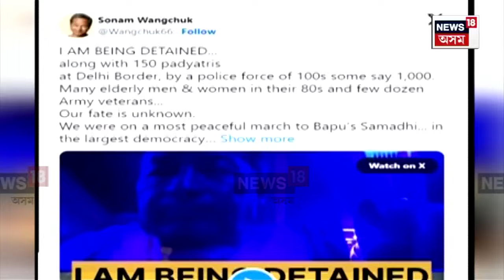Delhi ত পৰিৱেশ কৰ্মী সোনম ৱাংছুকক আটক | N18V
দিল্লীত পৰিবেশ কৰ্মী সোনম ৱাংছুকক আটক
লাডাখৰ ১২০ প্ৰতিবাদকাৰীকো আটক
লাডাখক ষষ্ঠ অনুসূচীৰ অন্তৰ্ভূক্ত কৰাৰ দাবীৰে প্ৰতিবাদ
দিল্লীলৈ মাৰ্চ কৰি আহিছিল প্ৰতিবাদকাৰীৰ দলটো
সোনম ৱাংছুকক আটক কৰা কাৰ্যৰ বিৰোধিতা ৰাহুলৰ